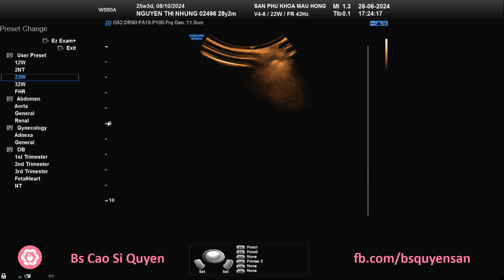Nguyễn Thị Nhung 28/06/2024